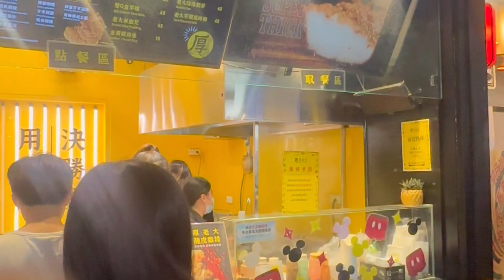A Night in Taichung | shoe shopping 👠, night market 🍡 | my daughter vacation day 2,3